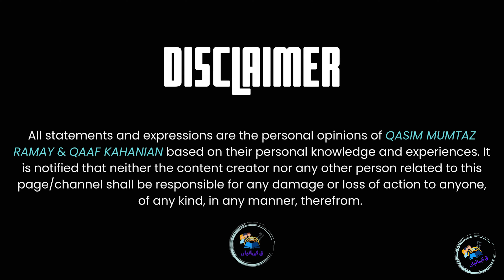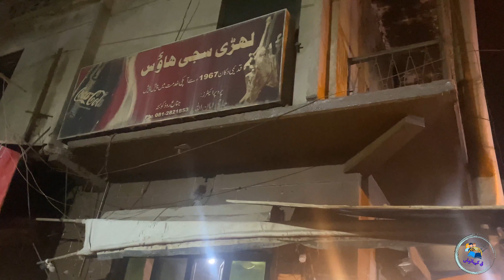Quetta - Land of Beauty | Series of Memories | Ep# 1 | Travel Vlog | Q M RAMAY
👉 Welcome to the first episode of the Quetta Series “A TRAVEL VLOG” on QAAF KAHANIAN by Q M RAMAY! In this thrilling installment, join me as I embark on an incredible journey to the heart of Pakistan “QUETTA”.

The adventure begins as I soar through the sky aboard a PIA flight, taking in the breathtaking aerial views of Quetta's magnificent landscapes. Upon arrival, I was greeted by a surprising and refreshing shower of rain, adding a touch of magic to my visit.

My exploration led me to the prestigious BUITEMS University, where I discovered the remarkable Markhor Auditorium. This state-of-the-art facility left me in awe, with its cutting-edge technology and impeccable amenities.

Of course, no travel experience is complete without indulging in the local cuisine. I had the pleasure of dining at the renowned Kabuli Dodai hotel, where I savored the mouthwatering Mutton Rosh and the delectable Kabuli Pulao. The explosion of flavors left me craving for more.
To further tantalize my taste buds, I ventured to Jinnah Road and sampled the iconic Lehri Sajji. The succulent flavors of this traditional dish truly delighted my senses, leaving me with a lasting impression. Google Maps Location of both places is also included down in this description.

As luck would have it, I had a special encounter with the honorable Governor Balochistan, Malik Abdul Wali Kakar, during my visit. I had the privilege of exchanging greetings with him and even had the opportunity to explore the Governor's office.

But hold on, there's more! Don't miss out on the excitement that awaits in the next chapters of this incredible travel series!

👉 Google map location of Kabuli Dodai Hotel is here;

👉 Google map location of Lehri Sajji Resturant Restaurant is here;

👉 I would request you to please keep supporting me and give me your insightful response and feedback which will help me to improve my videos and content and my connection with you guys. And please do not forget to mention your likes/dislikes in the comment section.

👉 For More Videos and Updates Please Follow Me On;